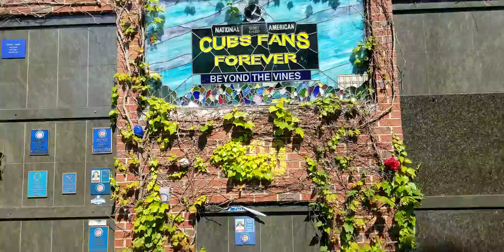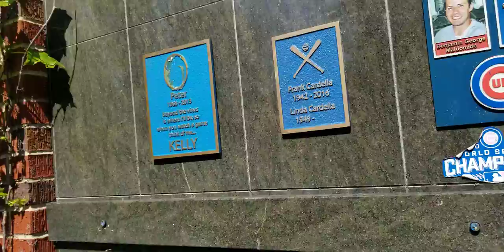Chicago - Bohemian Cemetery. Cubs Baseball. 🐼 June 16. 2020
Cemetery Chicago